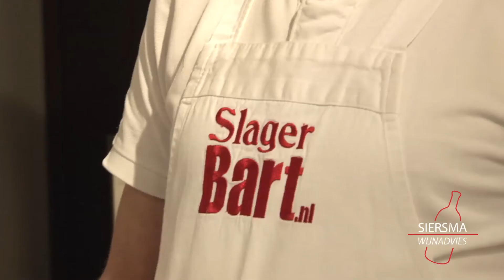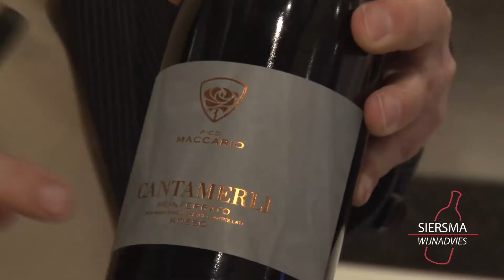Wijnadvies TV op bezoek bij Kloosterman Keukens en Badkamers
In deze aflevering nemen we een kijkje bij Kloosterman Keukens & Badkamers in Huizen. Bas Luttmer verteld ons wat de mogelijkheden zijn terwijl Slager Bart druk bezig is in één van de keukens om een prachtige vleesproeverij klaar te maken.